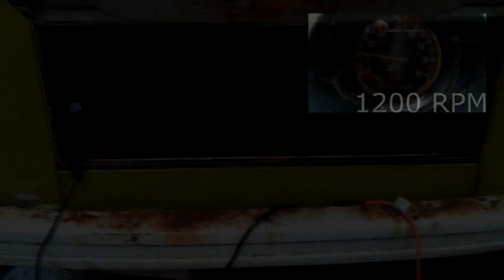Moteur - 8 Mai 2012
Moteur de mon Westfalia 1977.